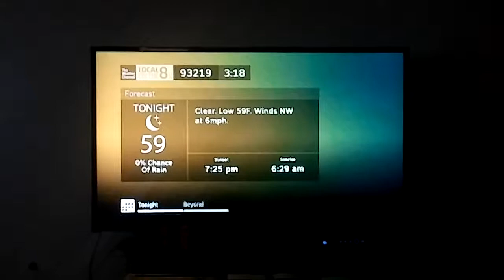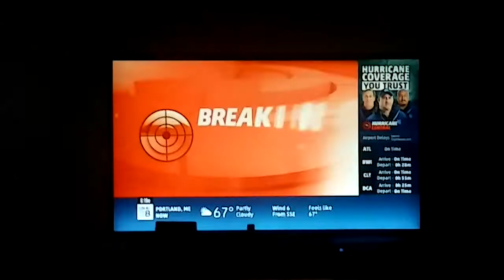DIRECTV TWC Local on the 8s with Extreme Music (August 31, 2018 3:18 PM)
It's the last day of August as cooling weather continues until the 90 degree returns tomorrow.

And it's indeed Extreme Music Friday with Lucky Lady by Extreme Music.